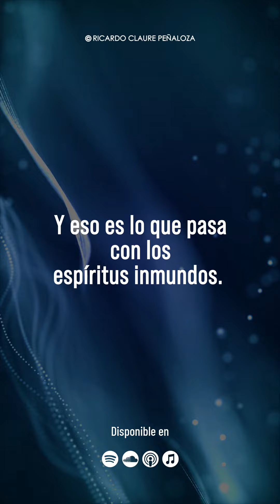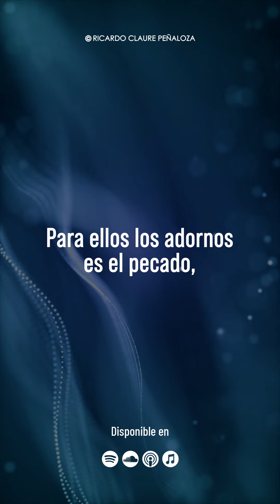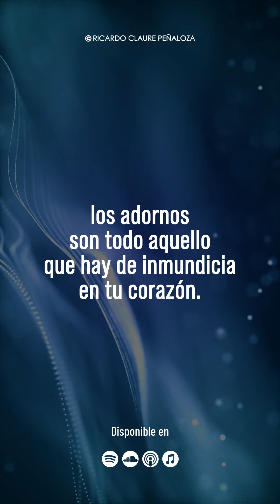PARTICIPEMOS DE LA PASCUA CADA DIA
♥️ La Pascua debe ser una celebración diaria en la vida de la persona cristiana. El acto de tomar la cruz en oración, va acompañado de limpieza espiritual. Y esa purificación solo es posible gracias a la Sangre Preciosa derramada por el Cordero inmolado.

El supremo acto de justicia y el derramamiento de su Gracia, hoy nos permiten tener vida en libertad. Pero es casi imposible vivir en libertad, si estamos atados a nuestra vana manera de vivir y subyugados a la carne de pecado.

Por ello, para adentrarte a la práctica de la oración y de la limpieza espiritual, escucha este revelador mensaje ahora.

Haz clic en el siguiente enlace.